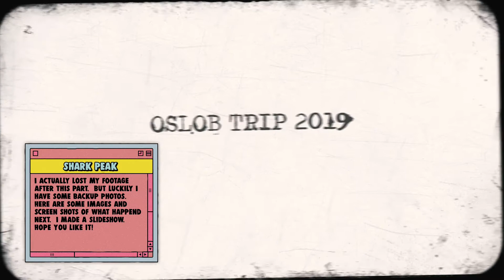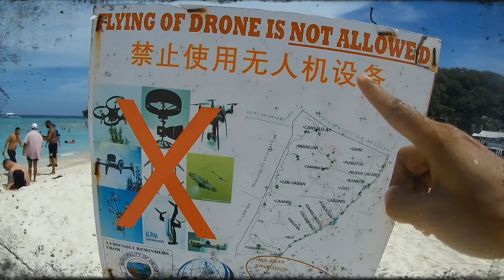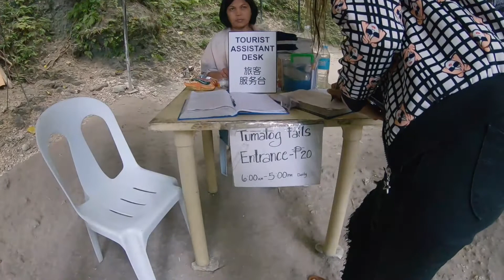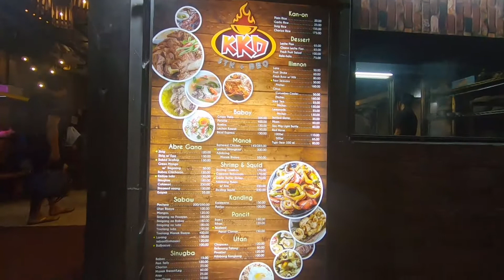Shark Peak! | Oslob Sumilon Tumalog 2019 | the Vlog #9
The day we visited the popular waters of Cebu!